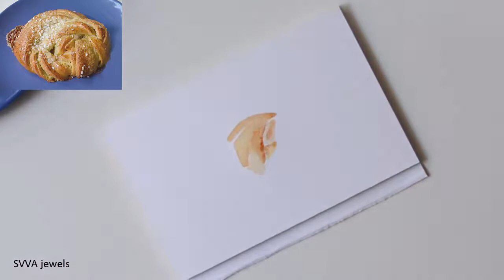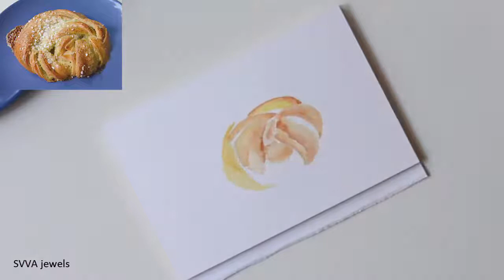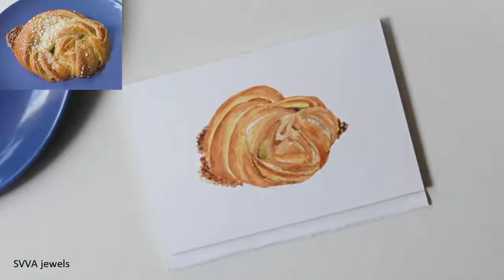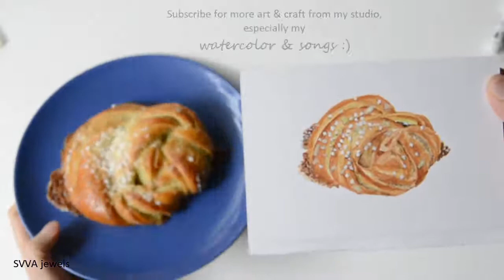Watercolor Painting Still Life: A Sweet Pistachio Roll (No Pre-drawing)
I got a pistachio roll from a local bakery for my coffee break. It has an interesting shape and lots of details, I got an idea to make it into a watercolor painting before enjoying it with my coffee! PS. It was a challenging 40 something minutes to paint, since the smell of the sweet roll was just soo divine! But I managed to complete the painting and saved the roll for my coffee ;) Painting a real object works the best for me, as I could really capture the colors, light and shadow. I enjoyed doing this one and will do more of this kind of painting demonstration.

Supplies:
Watercolor - Winsor & Newton Cotman
Brush - Round nr 2, 3 & 4
Postcard block - the Flying Tiger store

Real-time version - 40+ minutes long! :D